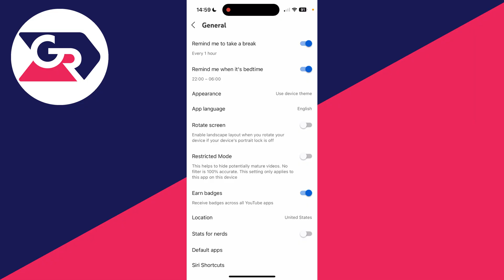How To Fix YouTube Comments Not Showing Up - Full Guide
Learn how to fix youtube comments not showing up or missing in this video.

GuideRealm